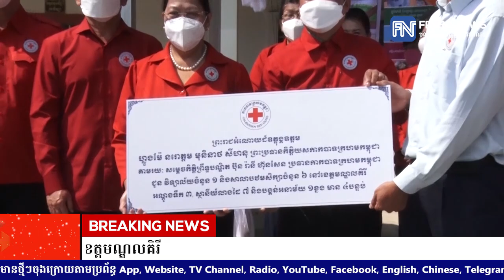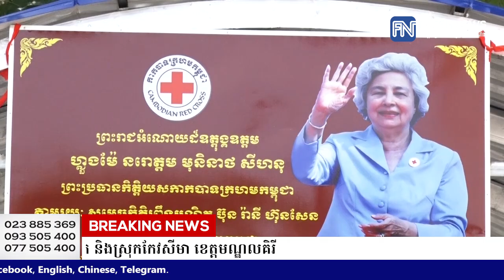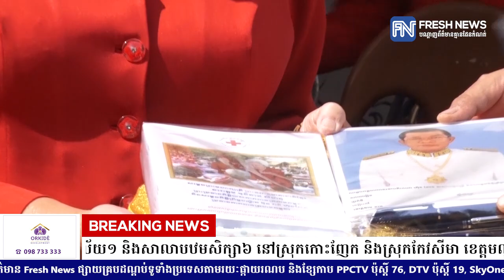ហ្លួងម៉ែប្រទានអណ្ដូងទឹកស្អាត ស្ថានីយលាងដៃ និងបង្គន់អនាម័យដល់វិទ្យាល័យ១ និងសាលាបឋមសិក្សា៦...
ហ្លួងម៉ែប្រទានអណ្ដូងទឹកស្អាត ស្ថានីយលាងដៃ និងបង្គន់អនាម័យដល់វិទ្យាល័យ១ និងសាលាបឋមសិក្សា៦ នៅស្រុកកោះញែក និងស្រុកកែវសីមា ខេត្តមណ្ឌលគិរី